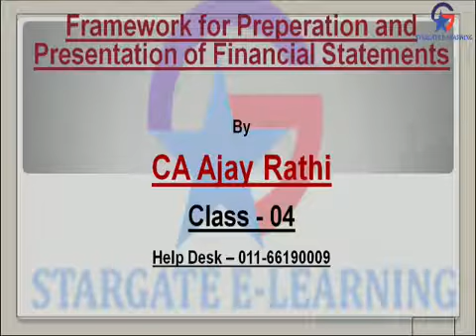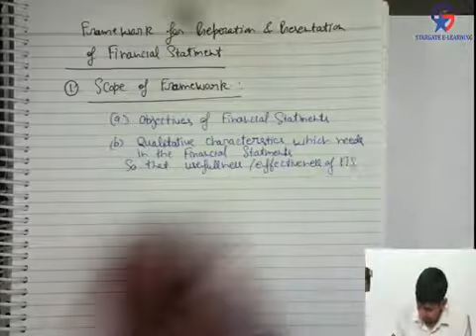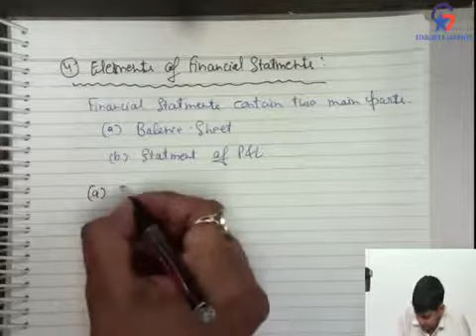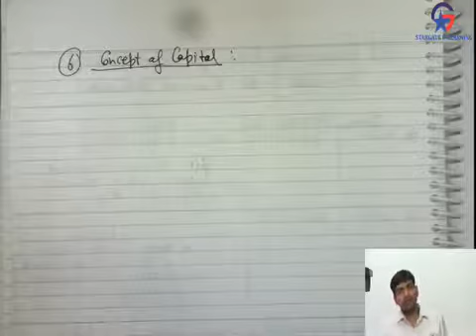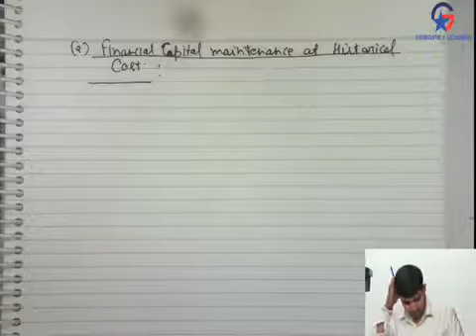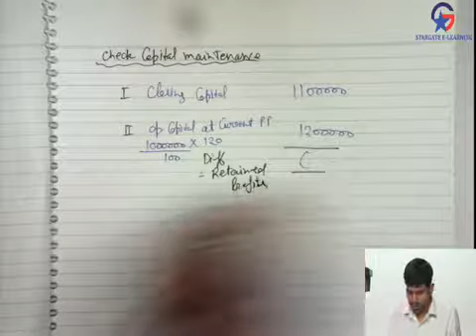LECTURE NO. 04 Accounting Standards FRAMEWORK OF AS, IND AS, IFRS BY CA AJAY RATHI